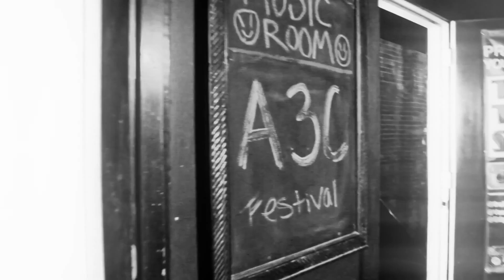HustleVision x CanonGang - A3C 2014 VLOG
HustleVision.net
Follow HustleVision | @HustleVision
Twitter.com/hustlevision
Instagram.com/hustlevision
TikTok.com/@HustleVision

( Hustle Vision Music and Videos )
( Mr. Frostee Music and Videos )